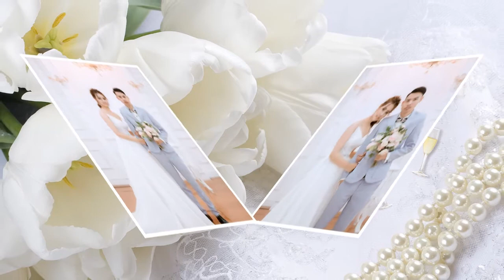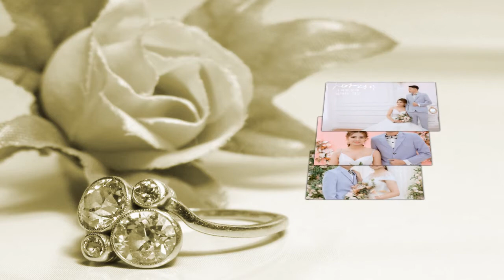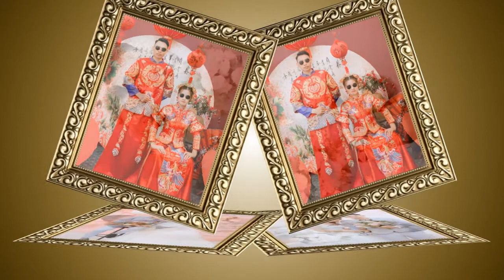Minh Thuy & Bich Hanh